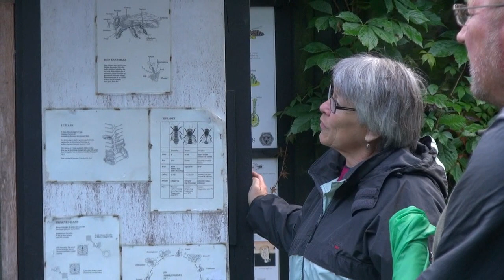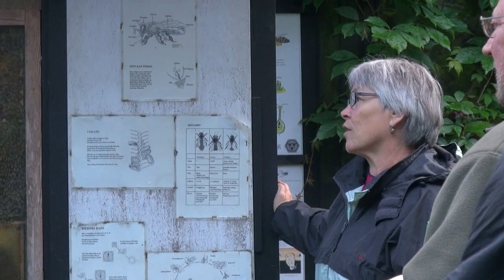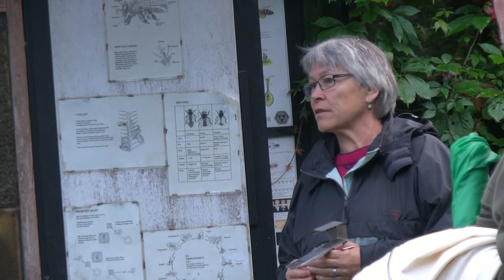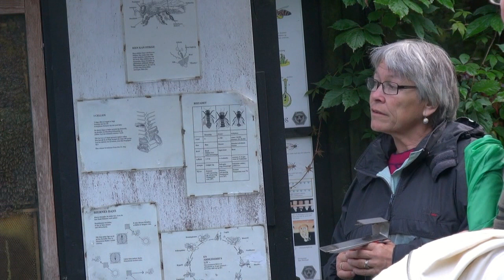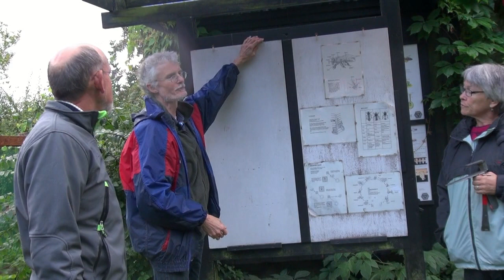Skolebigårdsmøde 29, aug 2011 2. del af 2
Dronningeskifte